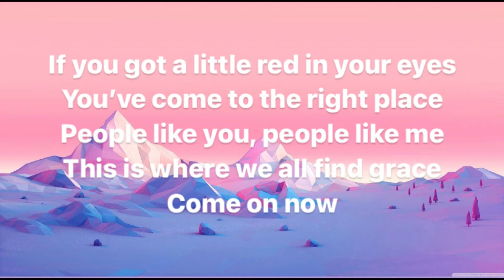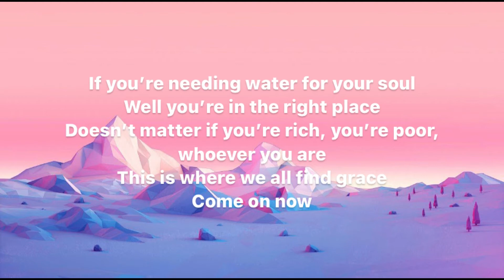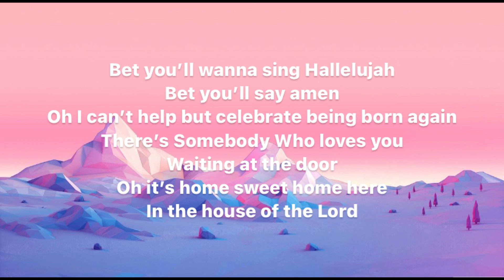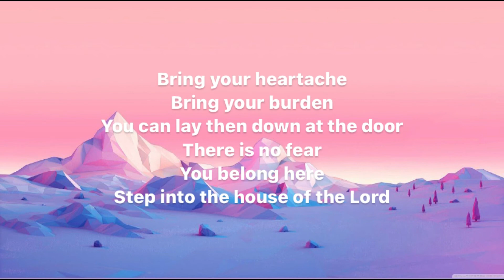In The House - Crowder lyrics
“Let not your heart be troubled: ye believe in God, believe also in me.”